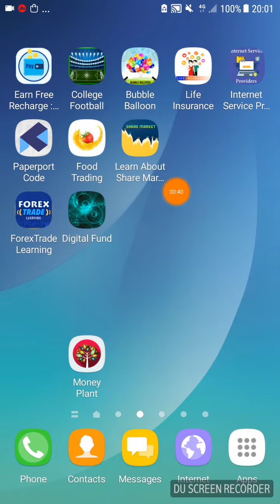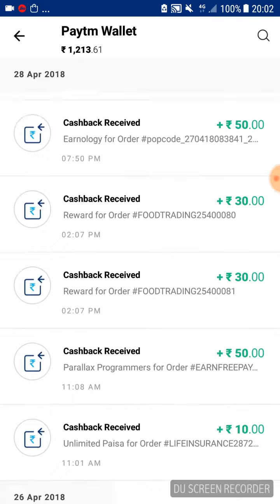Currently (01-05-2018) Working App List With Proof-Tamil.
1) Internet Service App:-

Ref.code- 101010

Ref.code- 101010

Ref.code- 580687

Ref.code- 101010

Ref.code- W3MJ11

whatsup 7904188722